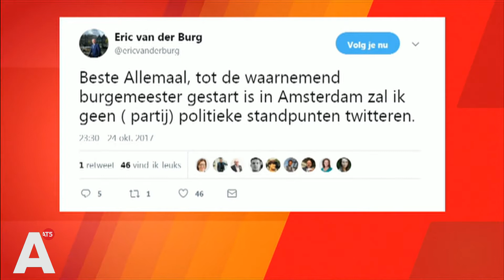Van der Burg loco-burgemeester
Wethouder Eric van der Burg is vanaf vandaag locoburgemeester en neemt de taken over van de naar Den Haag vertrokken Kajsa Ollongren.

Na het overlijden van Eberhard van der Laan nam D66-wethouder Ollongren de taken van de burgemeester waar, maar zij werd vandaag beëdigd als minister van Binnenlandse Zaken. Zolang er nog geen waarnemend burgemeester van buiten is aangesteld, zal wethouder Van der Burg de burgemeesterstaken op zich nemen.

'Ik vind het ontzettend eervol dat ik wethouder van deze stad mag zijn', zegt Van der Burg tegen AT5, 'en dat ik al zo lang in de politiek mag zitten, dit is in die zin ook heel bijzonder, dat gebeurt niet vaak. Ik voel me een gelukkig mens.'